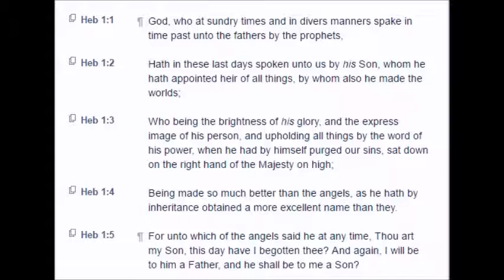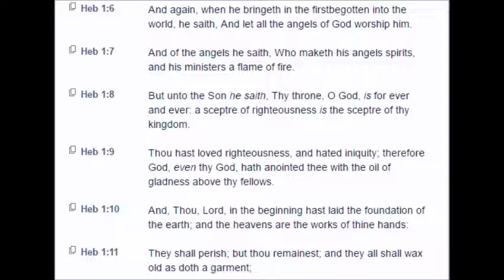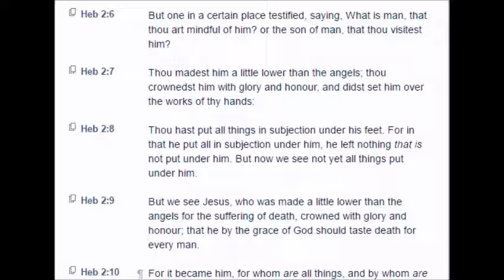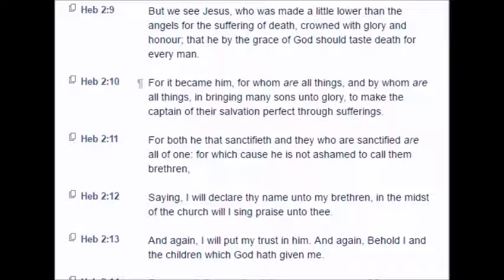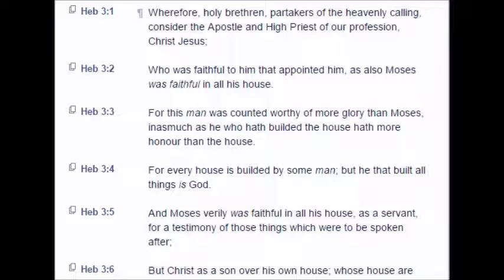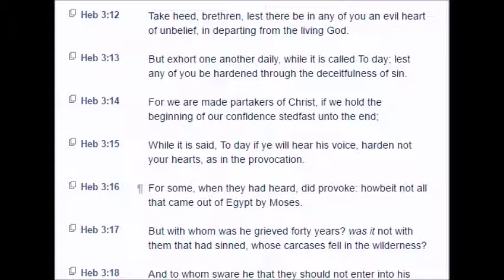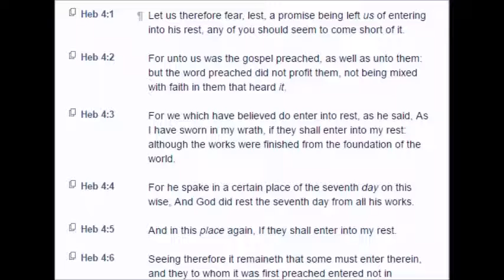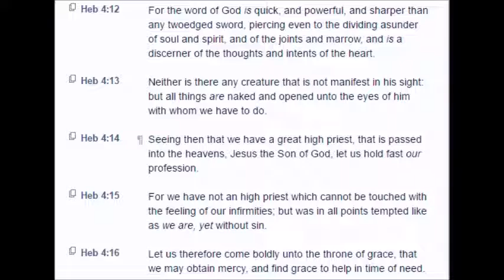Hebrews: Chapters 1-4 (KJV)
The Epistle to the Hebrews: Chapters 1-4